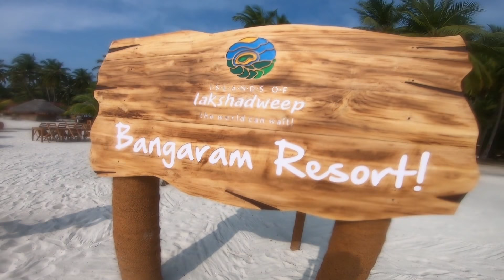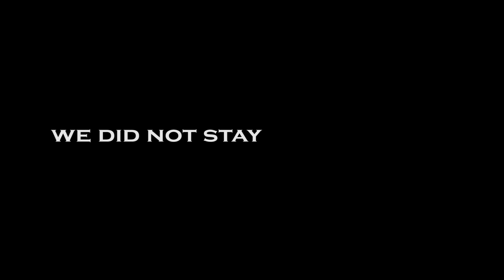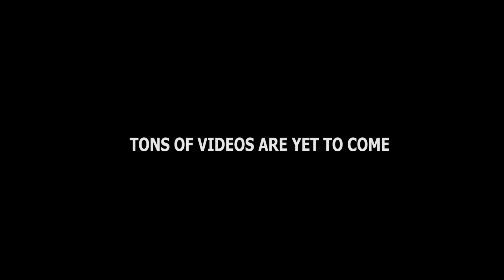Lakshadweep Trip EP 3 | Bangaram island - India's Most Luxurious Resort | lakshadweep Water sports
questions or chat with me on Instagram @Transit bites

Lakshadweep Island, a union territory, is the most unexplored place of India. Many people get confused with its location and assume it to be part of Maldives. Lakshadweep Island is located in the Indian Ocean, closer to Kerala. It is very beautiful island with one of the best coral reefs and marine life.